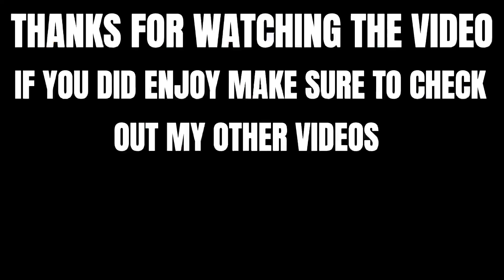The First and Last Goal of every Final in Week 1!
Credit to Riles Macca, The AFL YouTube Channel and The AFL App. Also Credit to Ryder Henchie as he was the original youtuber to do one of these videos